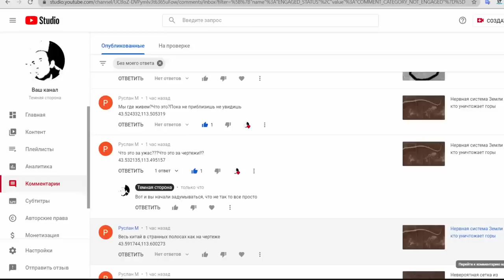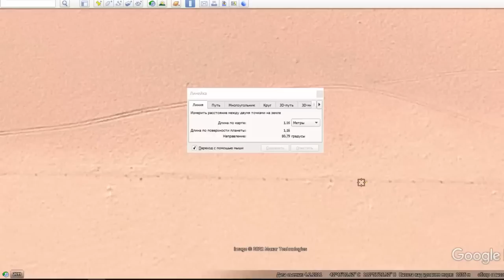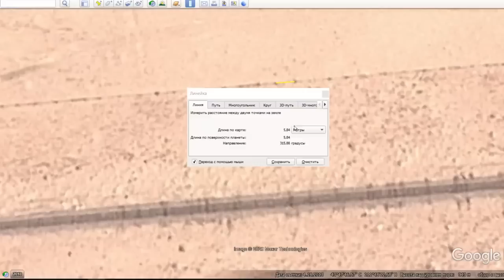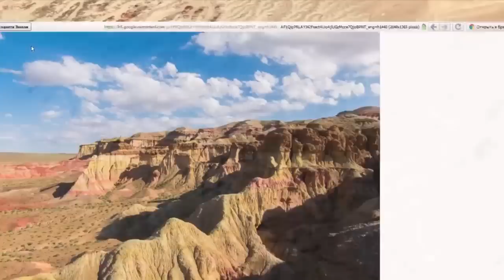Что это за ужас Что это за чертежи Пока не приблизишь не увидишь